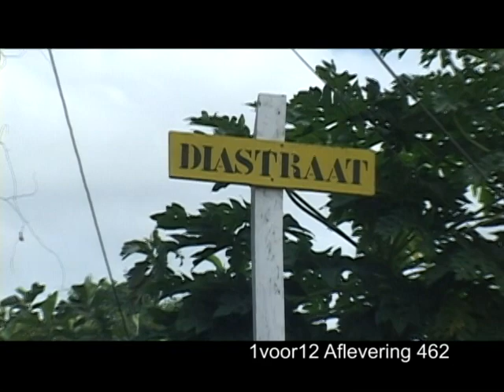1 voor12 gekraakt pand in slechte staat aan de Kankawastraat wordt bewoon door 22 personen afl 462